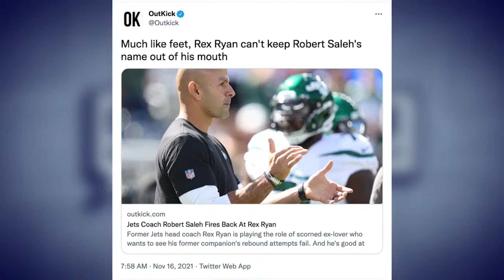Sports Headline Lunacy | Don’t @ Me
Bruce Arians declared that Washington is a “very dumb football team.” Minnesota Timberwolves fined $250,000 for player activities in Miami. Much like feet, Rex Ryan can’t keep Saleh’s name out of his mouth.